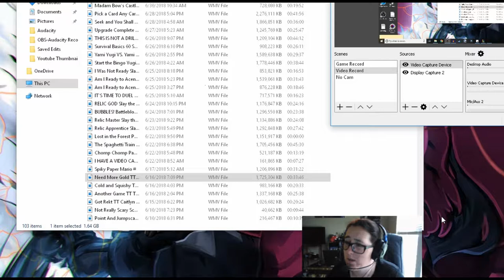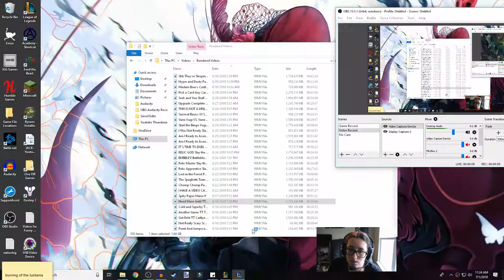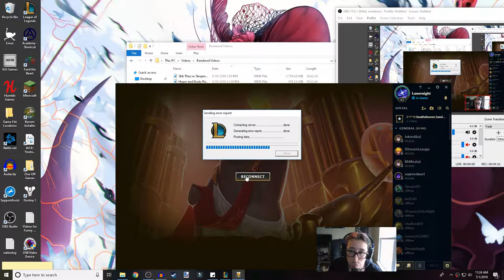Crying at the Enemy | ARURF/ Amumu: LoL